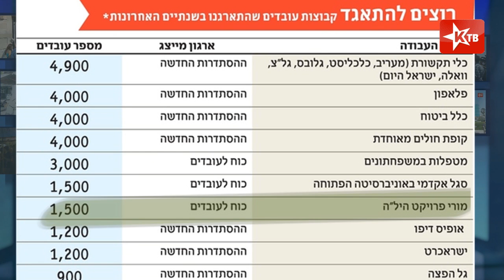Дневник актуальных событий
Право рабочих коллективов на самоорганизацию в рамках профсоюза. Гендиректор страховой корпорации "Мигдаль",поучает израильтян  как жить.
Поку­пка квар­ти­р на вто­рич­ном рын­ке.